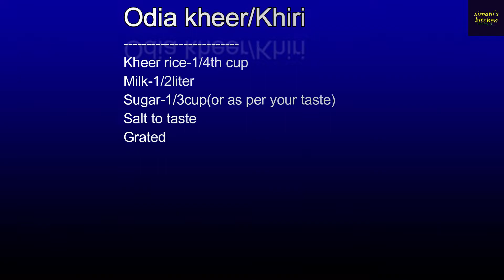ଓଡିଶା ଷ୍ଟାଇଲ ଚାଉଳ ଖିରୀ | Odia authentic Rice kheer | Odia khiri for puja,vrat | gurubara khiri Odia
Today's recipe is Authentic style odia rice kheer /khiri. Here i am making this kheer using milk,rice,ghee,spices etc with easy,step-by-step process. This is  how we make for Laxmi puja,vrat etc. at home.

If you have any other variant of this recipe let me know in comment section.